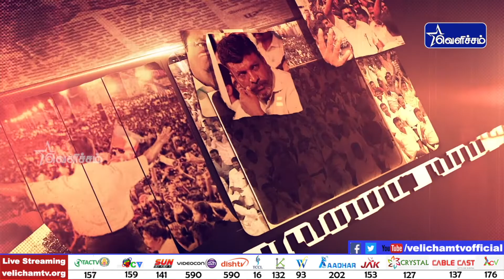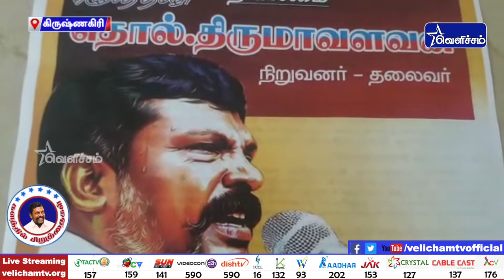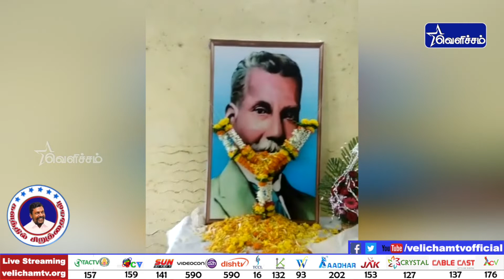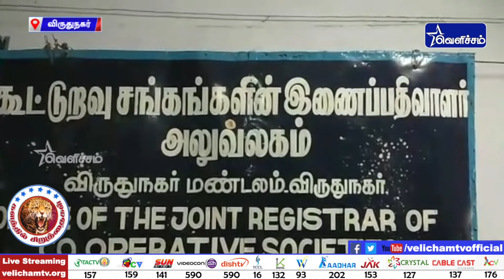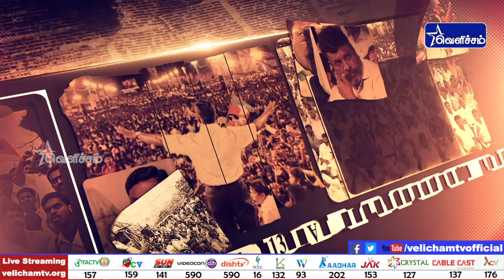Kalathil Siruthaigal | களத்தில் சிறுத்தைகள் 09/07/2018 | VCK Party News | Videos | Velicham Tv